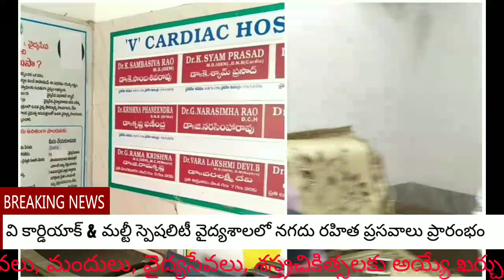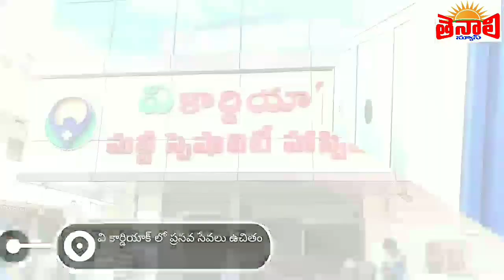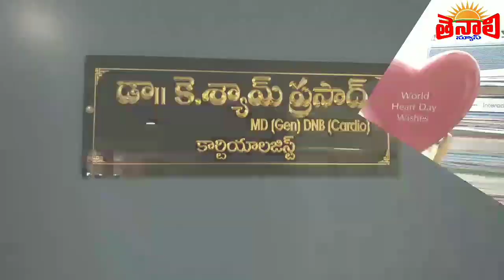TENALI NEWS : వి కార్డియాక్ హాస్పిటల్ లో నగదు రహిత ప్రసవ వైద్యసేవలు ప్రారంభం - 27.02.2019